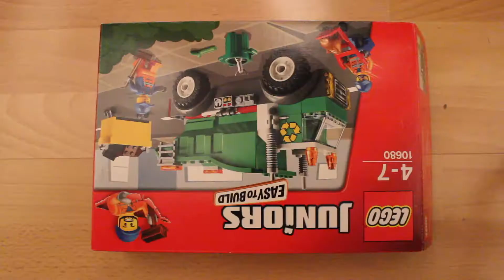youtube video #-hssNqr858Q